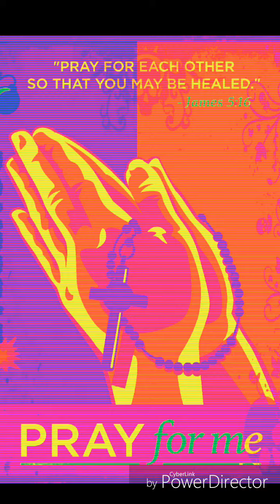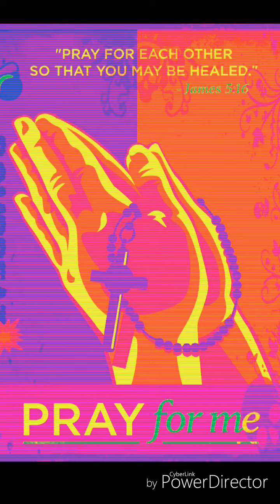ITS A BOMBBEAT 🔥💣💥😬 "PRAY FOR ME" PROD. BY SAMBO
Bombmuzikstudios